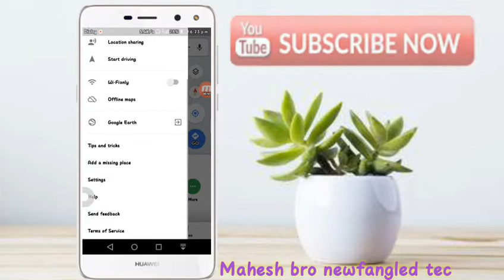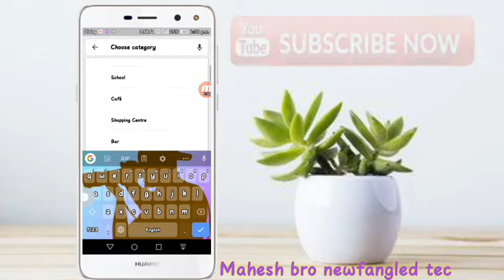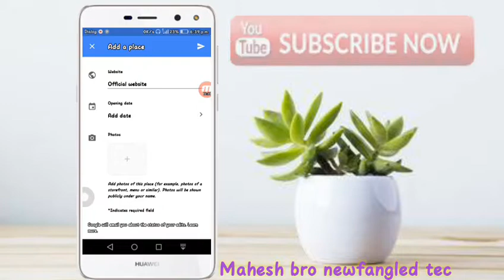Add your location to Google map with in one minute. how to upload your location to Google map.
Hi friends,
I'm Mahesh bro